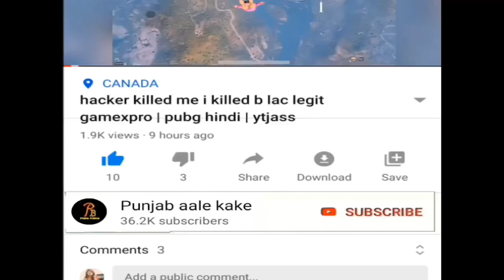i never give up pubg mobile 19 kill | game x pro vs ytjass fight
ਦੇਖੋ ਕਿਵੇ ਪਾੜੀ pubg ਵਿੱਚ ਬੁੰਡ😂 | i never give up pubg mobile 19 kill | game x pro vs ytjass fight